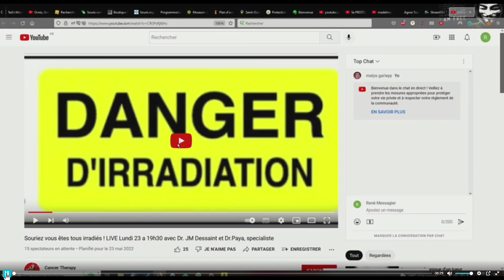Rayonnements nocifs et ondes électromagnétiques dangereuses, par le Dr. Marc Paya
Livres en Francais "MA CROISADE contre le Cancer" LOI 1901 Survivre au Cancer
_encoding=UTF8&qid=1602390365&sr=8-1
My book in English

5558 E. Leitner Dr.  Coral Springs FL 33067 USA

ENGLISH: Why researchers and doctors do not work together? Each year 650,000 Americans and 200,000 French people die each year; Millions all over the world! The purpose of my channel is only to give the dying people some hope.
FRANCAIS: Pourquoi les chercheurs et les médecins ne travaillent pas ensemble? Chaque année, 650000 Américains et 200000 Français meurent . Des millions partout dans le monde! Le but de ma chaîne est uniquement de donner de l’espoir aux mourants.